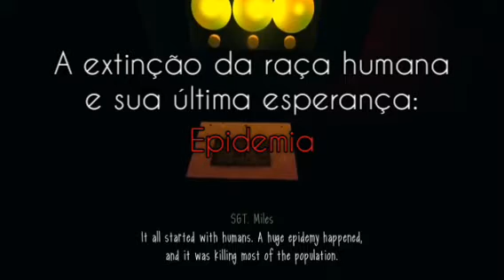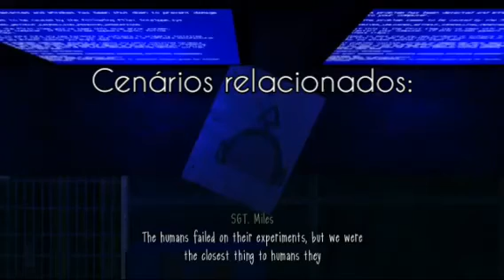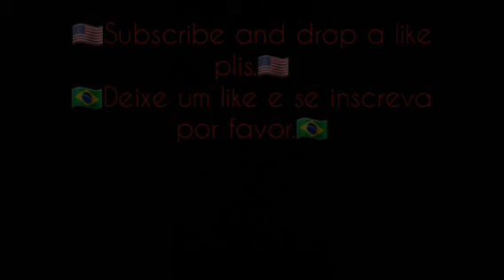[+16] Tudo Sobre A Raça Humana em Slendytubbies 3.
Tudo Sobre A Raça Humana em Slendytubbies 3.

um salve e um obrigado ao @theslendyman4558 que me inspirou a fazer esses vídeos.